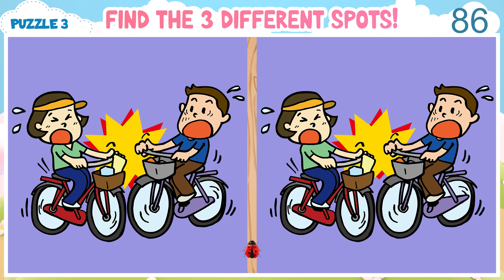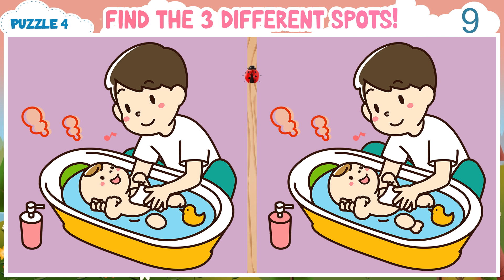【Find & Spot the Difference】 Fun Spot the Difference Game For Everyone | Try to Find All In Time!